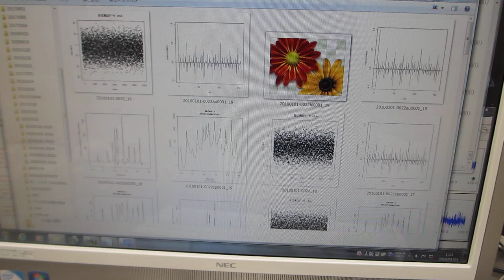超音波の伝搬特性（非線形特性、応答特性、ゆらぎの特性、相互作用）